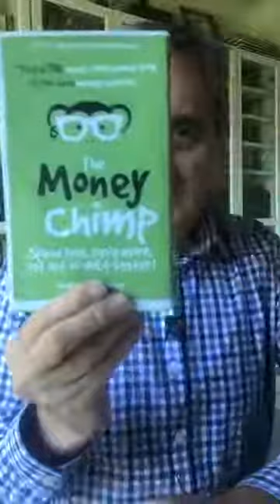Multiply Your Money S1 E12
MultiplyYourMoney will show you how to spend less, save more and get out of credit card debt faster. It is based on the bestselling book TheMoneyChimp by Andrew Priestley

All Multiply Your Money videos are for information and education only and the presenter and YouTube will not be held responsible for any losses or damages that occur as a result of you watching this video and other videos in this series.